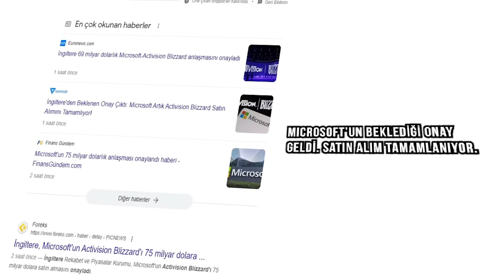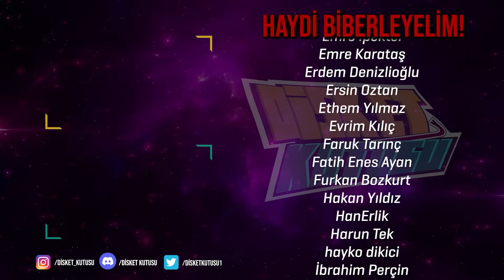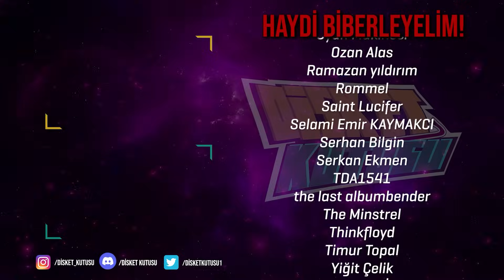OYUN DÜNYASI NEREYE GİDİYOR? | GTA 6, Vampire Survivors ve Dahası!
Disket Kutusu'nda Sinan Akkol, Faruk Akıncı ve Enis Kirazoğlu üçlüsü güncel oyunları, yapım süreçlerini ve oyun dünyasının devlerini konuşuyor. Baldur's Gate 3 gerçek mi? Diablo 4'e ne oldu? GTA 6 İstanbul'da mı geçecek? Starfield neydi?

Disket Kutusu, Sinan Akkol ve Furkan Faruk Akıncı ile özlediğiniz oyunculuğu ekranlara getiriyor.

İkili Disket Kutusu'nun sarı koltuğunda buluşarak oyun sektörünün mutfağına ve sahnesine ışık tutuyor. Oyun dünyasının klasiklerinden, Türkiye'de oyun geliştiriciliğine kadar uzayan geniş yelpazede en yeni oyunlar, oyun incelemeleri ve stüdyo röportajları da kendine yer buluyor.

Özlediğiniz oyunculuk şimdi, burada.